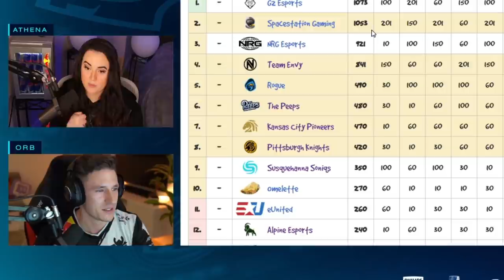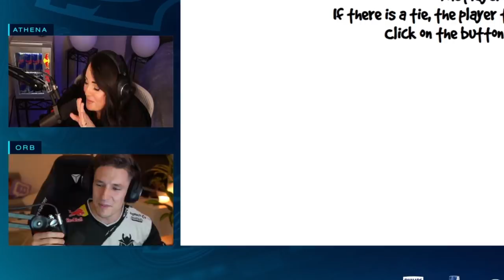The Grid Week 9 Rocket League Highlights with Rizzo, JKnaps, Chicago, Athena & Orb!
Where are we dropping, gang? To win The Grid!

We ended the last week of RLCS X The Grid with a bang! For the first time in Rocket League history the pros played an entire series with the new Battle Bus! Check out as Rizzo, JKnaps and Chicago became part of the Battle Bus Gang and won The Grid in our last Highlights video from The Grid!

Thank you to everyone that has tuned in each week for our The Grid Viewing Party with Athena and Orb each week. You truly made this experience a great one and we hope you'll join us again next split!

What was your favorite moment from the 9 weeks of The Grid?